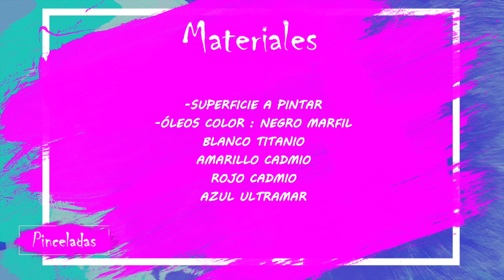Pinceladas 2022 - Episodio 12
LABIOS CON ERIC